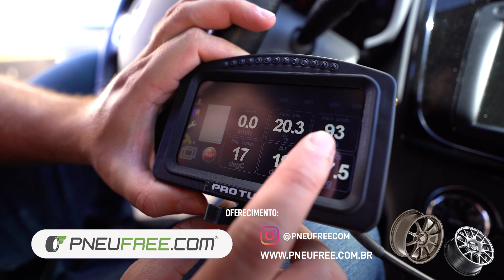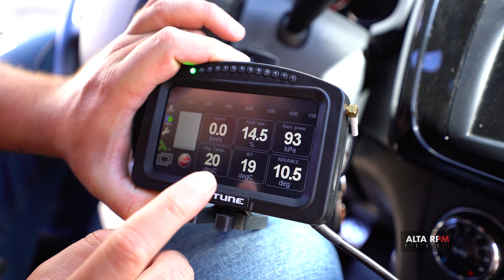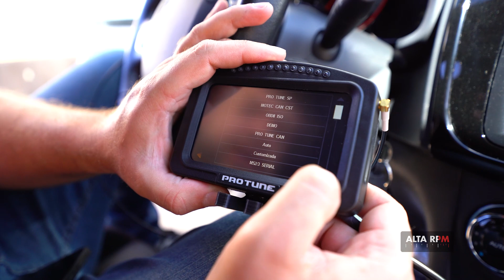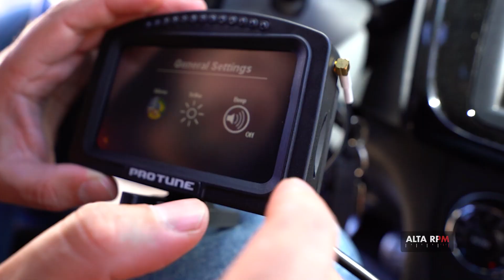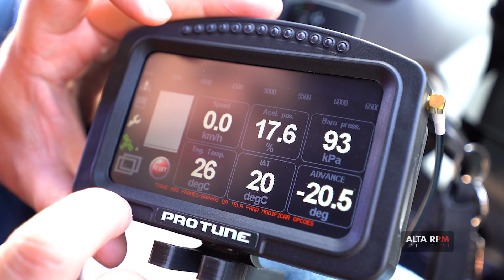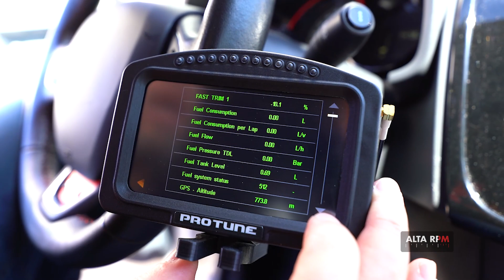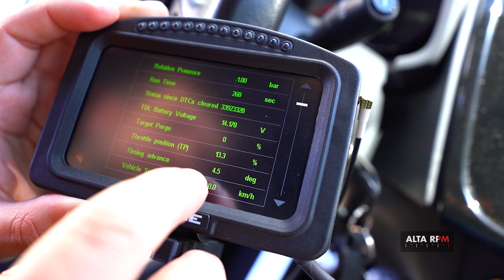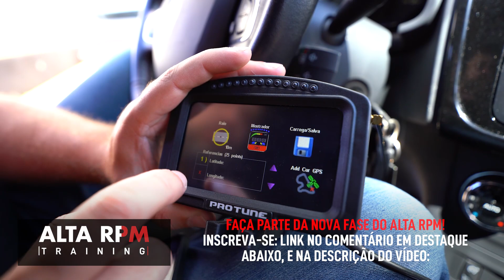LIGANDO A TDL 4.3 NO SANDERO RS - Alta RPM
Após configurar a  tela da minha TDL 4.3 da @protuneoficial , hoje é dia de ver o sistema funcionando no Sandero R.S.! Confira!

Siga a Pro Tune no YouTube:  @protuneelectronics

Siga a Pneu Free no YouTube:  @pneufreecom

Siga a RS Air FIlter no YouTube: @RSAirFilter